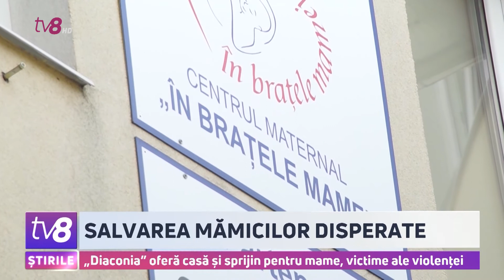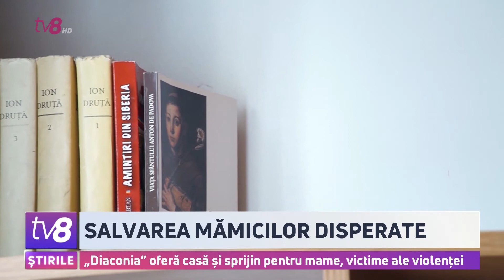Salvarea mămicilor disperate. Cum oferă Diaconia sprijin victimelor violenței în familie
S-au trezit în stradă, singure, în miez de noapte, cu copiii în brațe, fără acoperiș de-asupra capului, fără o persoană care să le susțină, fără bani și fără posibilitatea de a munci. Nu este un scenariu de film. Este povestea de viață a unor tinere din zilele noastre, care sunt alungate de părinți, abandonate de parteneri sau nevoite să-și ia lume în cap, pentru a scăpa de calvarul în care trăiesc. Din fericire, unele dintre ele găsesc ajutor la diverse centre și organizații specializate în asistență a victimelor violenței domestice. Vă propunem în continuare istoria a două mămici, care au trăit clipe de groază, dar care au fost ajutate să-și ia viața de la capăt. Acest reportaj, realizat de echipa TV8, este parte a campaniei „Înțelegem legea” în cadrul programului „Acces la justiție în Moldova”.